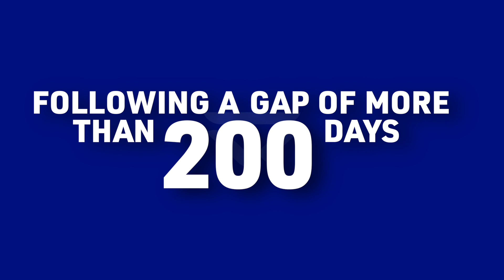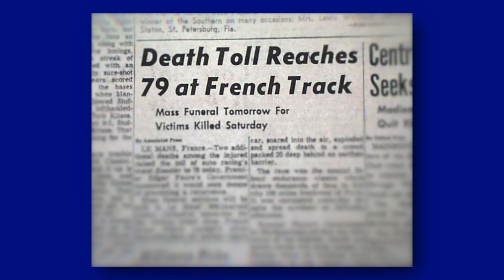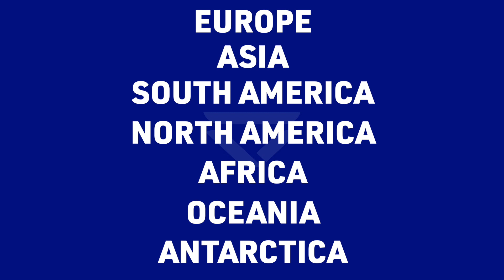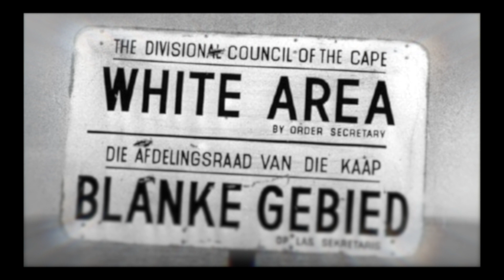EVERY F1 Season Opener - (1950 - 2020)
The start of the F1 season has always been in Australia, right? In actuality, 11 different nations have hosted the first race of the season, with some surprising tracks having taken on the responsibility of kicking off the Formula 1 season. Interlagos, Silverstone and even Monaco have hosted an opener in the past.
Follow Veloce Esports on social media!